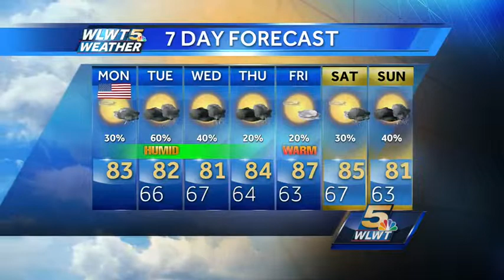Muggy Memorial Day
Humidity is on the way up. Some areas will get pop up storms this afternoon.